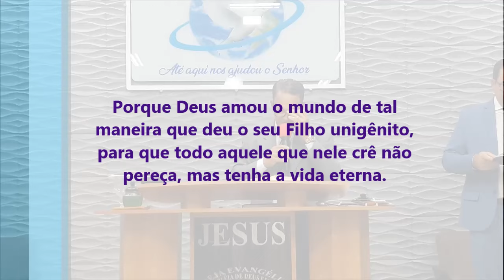É De Arrepiar o que ele falou Impactou a Igreja - Pregação de Arrepiar 2024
NOS AJUDE COM UMA OFERTA
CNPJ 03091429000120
Igreja Evangelica Assembléia de Deus Ebenézer

Imagens: Luis
Edição - Jefferson Alves
Pregação: Pastor Divino

em PLANALTINA-GO